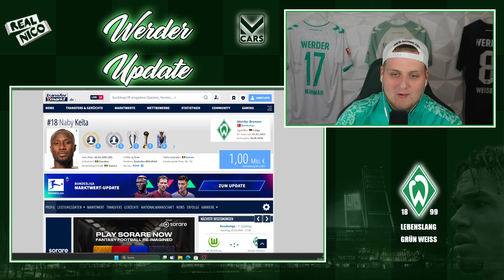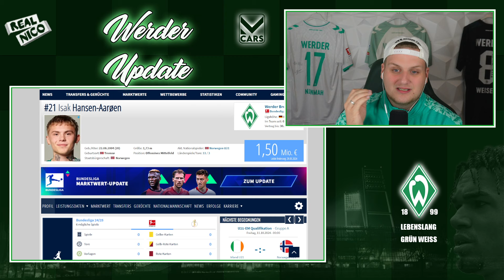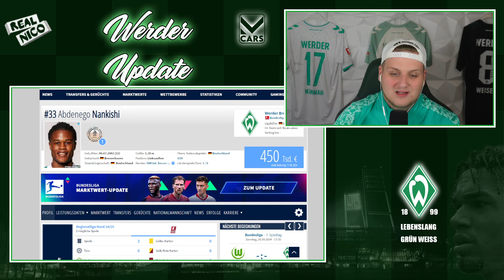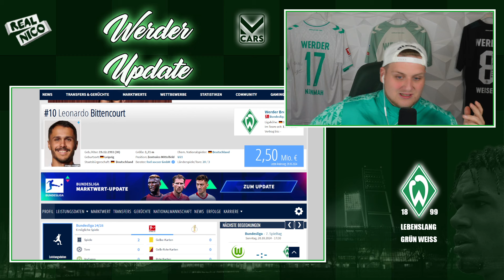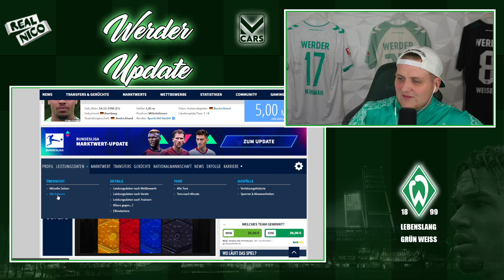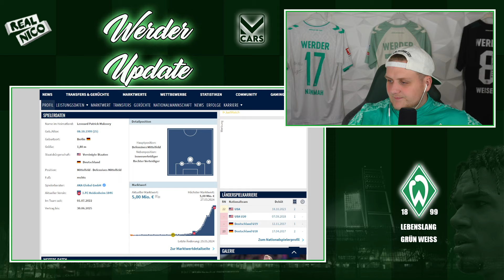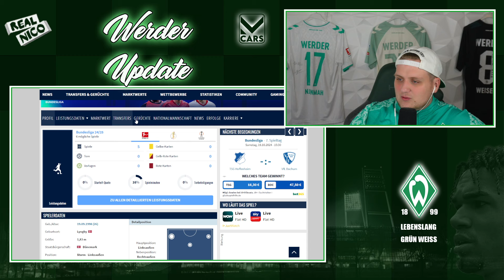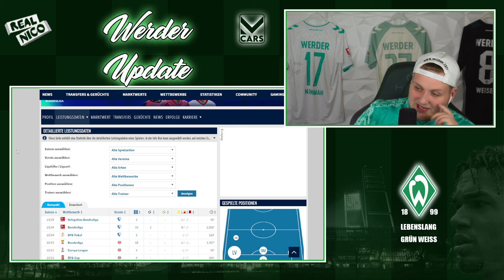Transfer Pläne für den Winter?! - Wer kommt? / Wer geht?